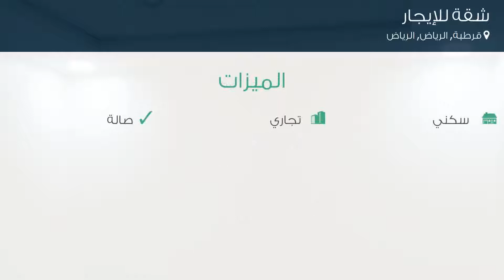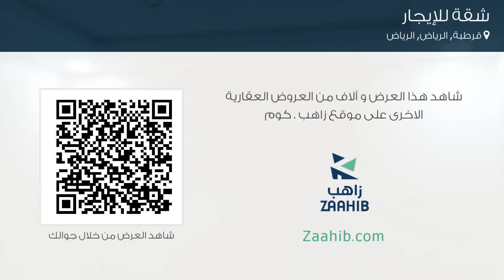شقة للإيجار في شارع دباس بن راشد, حي قرطبة, مدينة الرياض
تفاصيل العرض:-

رقم: 4432807

ميزات:-

4 الغرف, 2 غرف أخرى, 3 عدد دورات المياه, 1 رقم الدور, سكني, تجاري, صالة